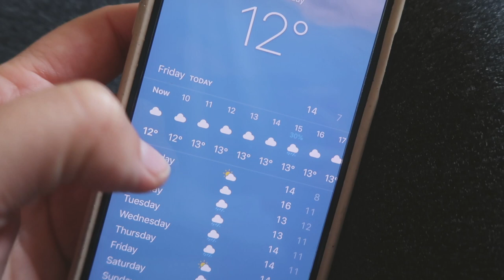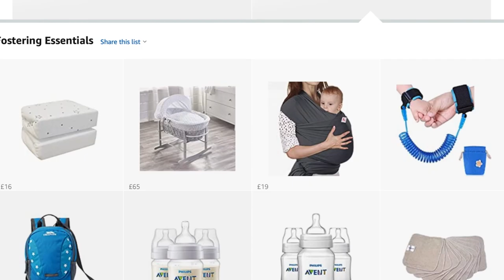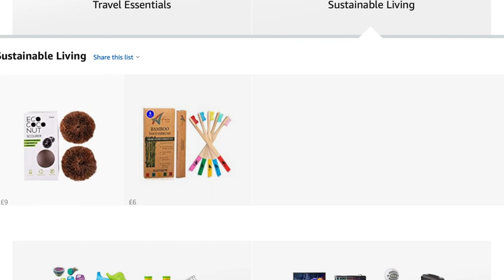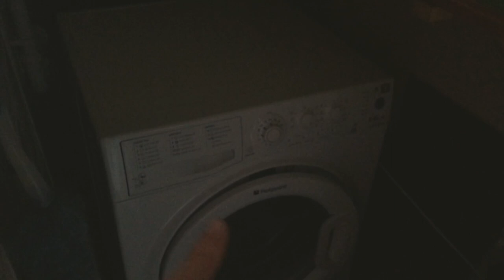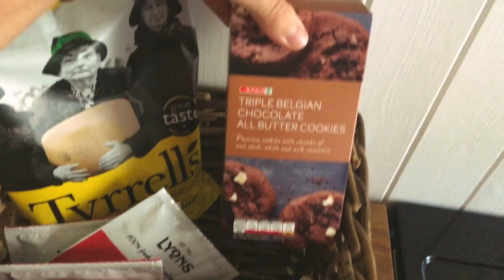First weekend away after lockdown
When the government announced that from July 4th we could do overnight stays I was very excited and booked a weekend away straight away. We headed to Burtersett, a small village in the Yorkshire Dales.

↠ Receive cash back on all online purchases (so far I've received over £600)